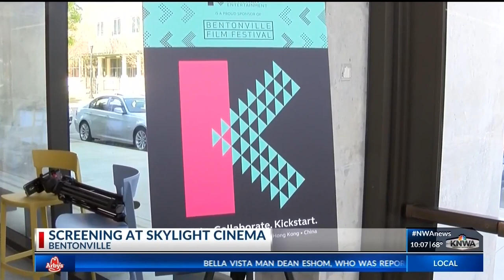Skylight Screens Film Ahead of BFF (KNWA)